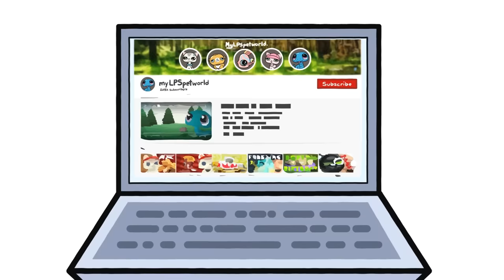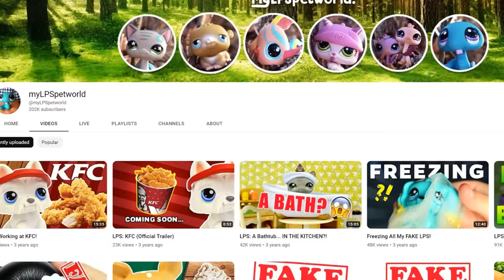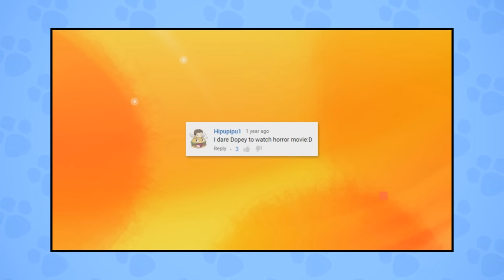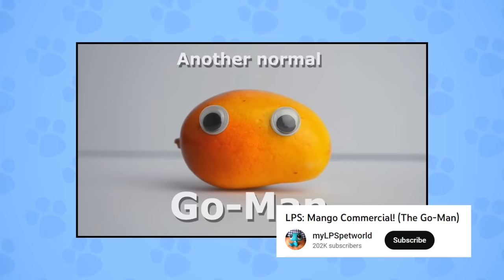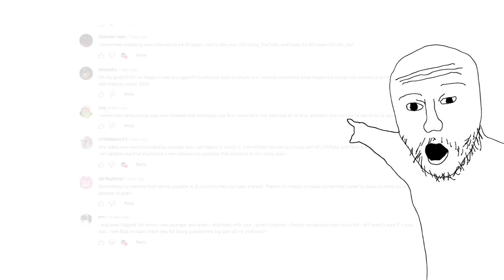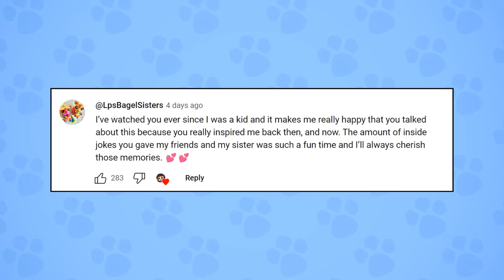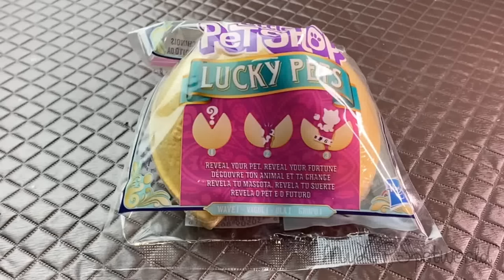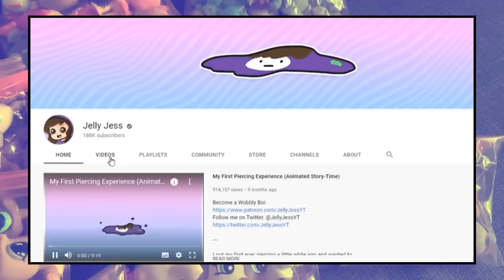Making My Younger-Self Proud...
Become a WOBBLY BOI:
Jelly Jess MERCH!

Here is part 2 of my origin story here on YouTube, continuing my story of LPS Tube and my old channel MyLPSpetworld. I hope you enjoy!

Chapters:
00:00 - Intro
00:35 - Making a Change
01:35 - Getting Exposed
04:01 - Quitting My Channel
05:27 - The Death of the LPS Community
06:40 - My Old Content
11:00 - How I Kept My Secret
12:29 - Finding the Love for YouTube Again
14:07 - My Childhood Dream
17:07 - Growing As a Person
19:48 - Outro

Big THANK YOU to my amazing Wobbly Bois:
• Gianna Guseman
• Anthony L
• Joshua Hasinski
• chaoswizard
• teabear124
• ABBIE K
• Josie Woahsie
• CreativeJamiePlays
• Aieclakx
• Horror Rewind
• Vivian Fischer
• Robert Ewing
• Mr Skittles
• Gladian00b

Written, narrated and created by:
JellyJess